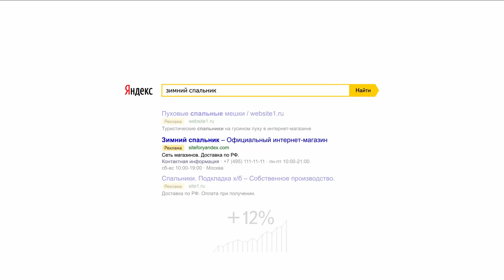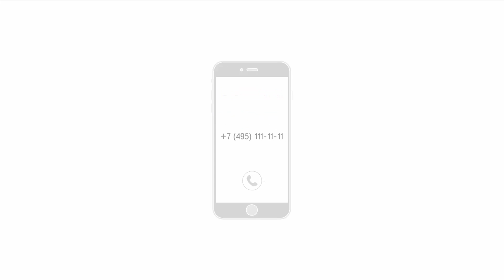О виртуальной визитке